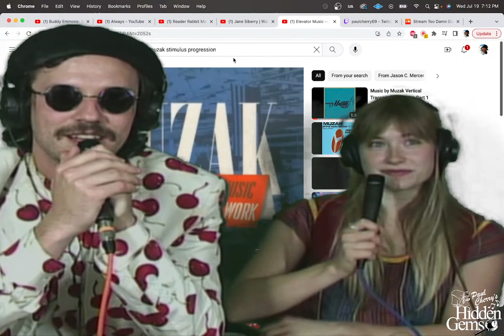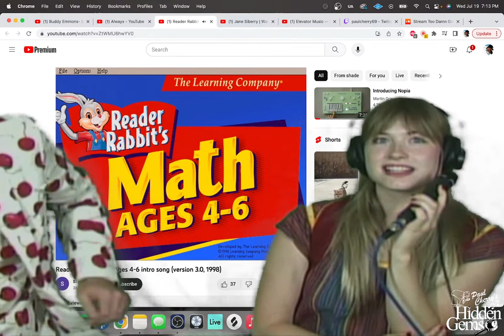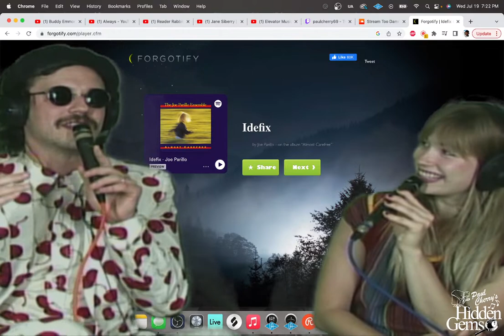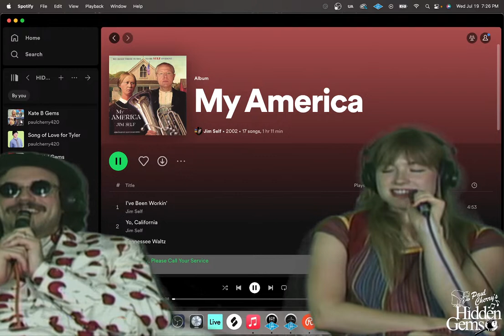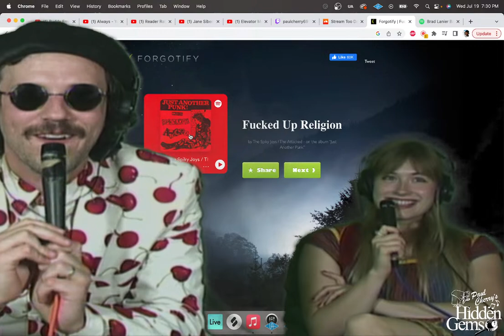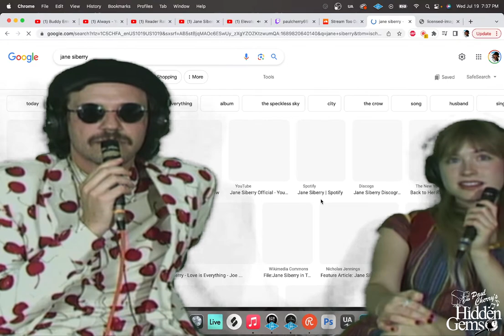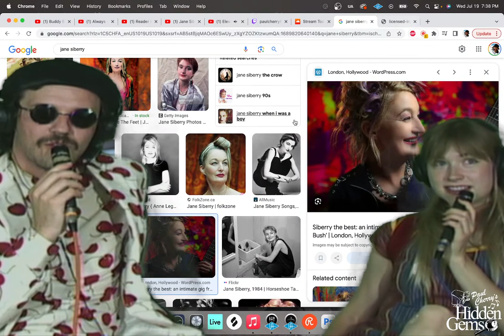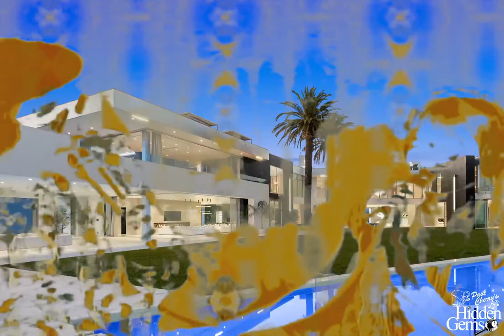Paul Cherry's Hidden Gems w/KATE BOLLINGER